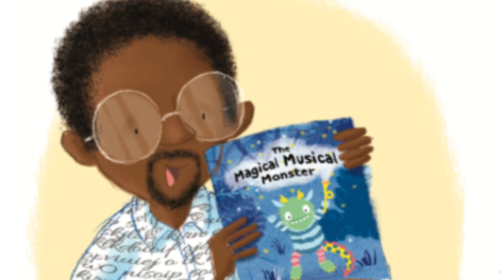The World Book Day Monster book trailer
What will you wear on World Book Day? Poor Anna just can't decide, so Dad whisks her off to the bookshop. That's when Anna discovers quite how much magic is hiding inside a book...